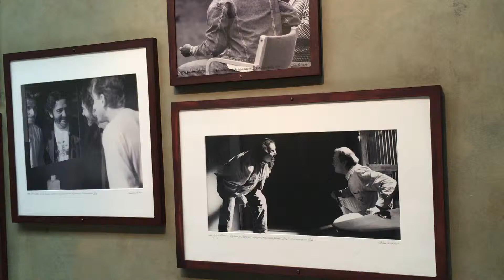Sundance Resort Robert Redford photo exibition